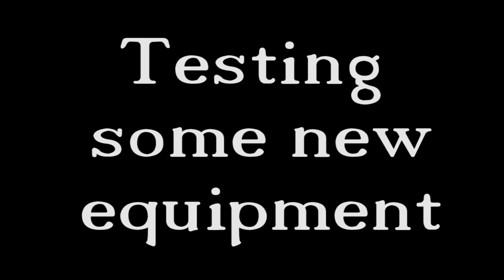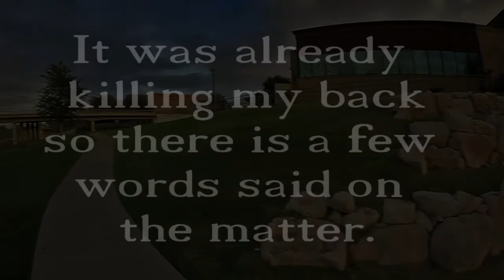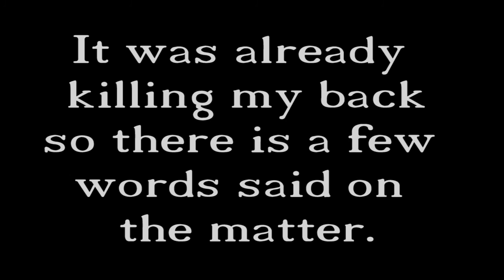San Angelo Visitors Center